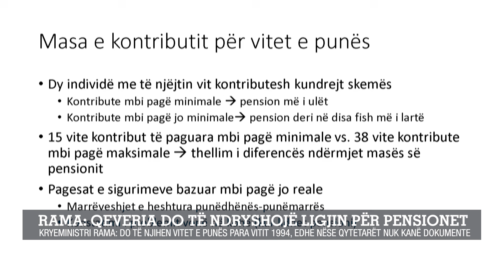Rama: qeveria do të ndryshojë ligjin për pensionet/Rama: do të njihen vitet e punës para vitit 1994